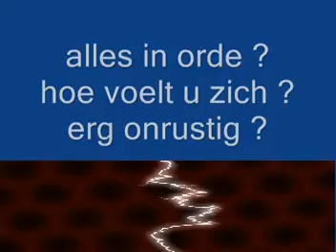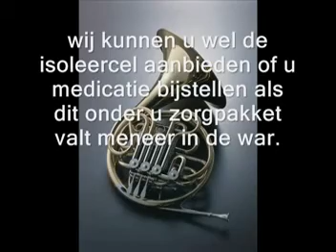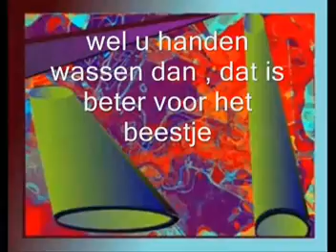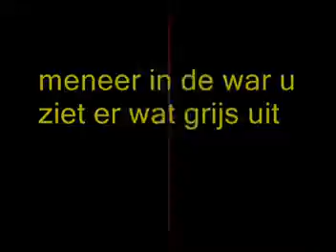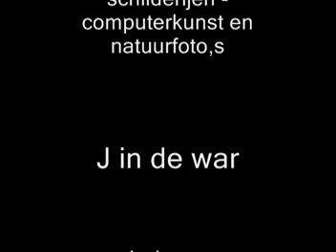wat een drama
het eerste Johan in de war
probeersel. van de cd onrust in het hoofd.
afreageren van omgeving
onrust met samples en eigen
spel.